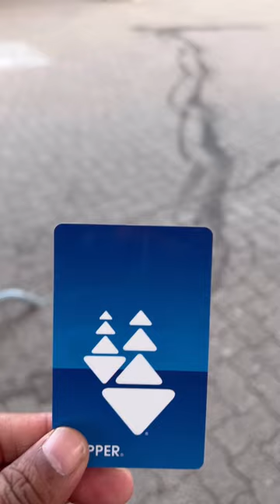Pier 39 San Francisco California City Tour & Cable Car |Vlog 48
in this video, I will be showcasing a city tour of San Francisco, California, specifically focusing on Pier 39 and the iconic Cable Car system. Join me as we explore the vibrant attractions and scenic views of this popular tourist destination. We will also take a ride on the famous Cable Car, a historic mode of transportation that offers stunning panoramic views of the city. Get ready for an immersive virtual tour of the sights and sounds of San Francisco's Pier 39 and Cable Car system.

For more videos like my youtube Channel